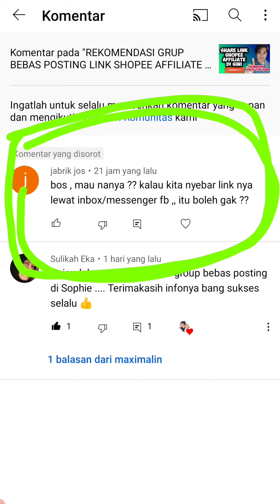SHARE LINK SHOPEE AFFILIATE DI MESENGGER/INBOX BOLEH GAK?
Cara share link shopee affiliate program di marketplace